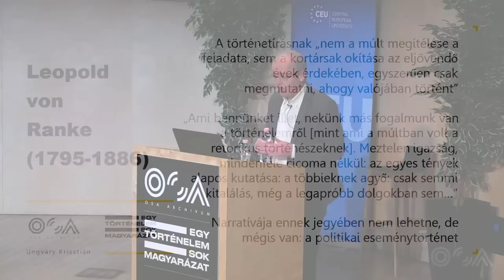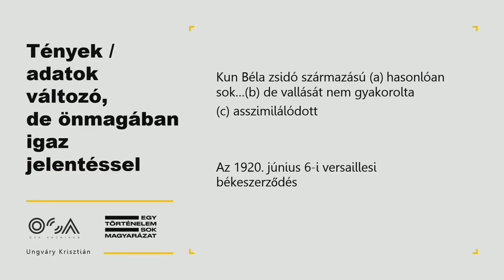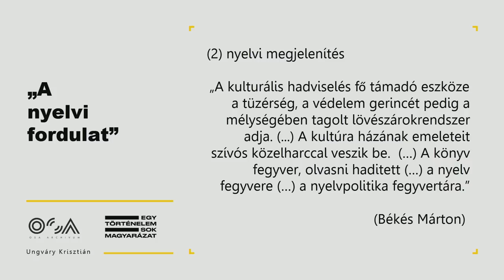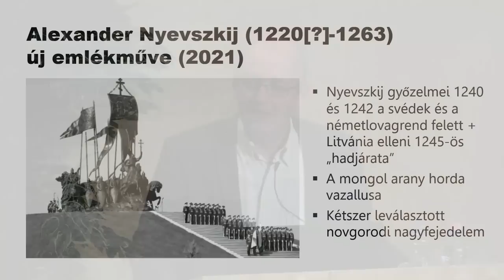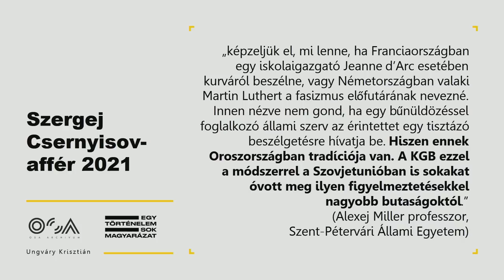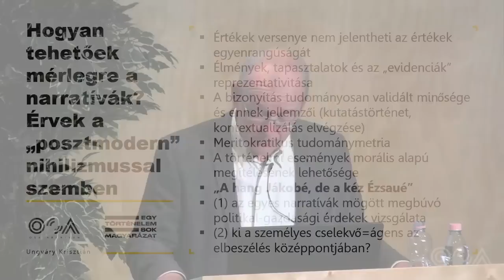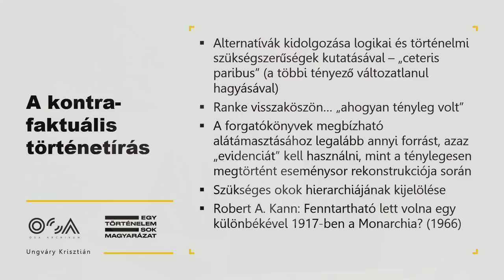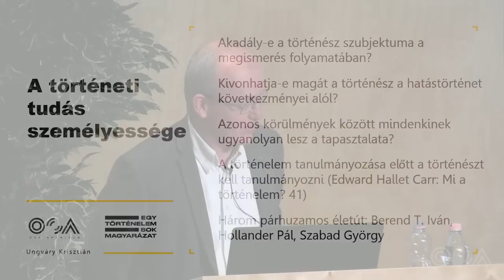Ungváry Krisztián: A történész mint „bíró”. Ítéletalkotás és történeti koncepciók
Ungváry Krisztián előadás-sorozata: Egy történelem – sok magyarázat. Interpretációk a magyar történelemről

1. előadás: A történész mint „bíró”. Ítéletalkotás és történeti koncepciók (2023. február 7.)

Az előadás olyan kérdésekkel szeretne foglalkozni, mint hogy igaz-e, hogy a tények „önmagukért beszélnek”, illetve, hogy a történész munkája mire is ad lehetőséget – és mire nem.

Ajánlott olvasmányok:

Gyáni Gábor: Elbeszélhető-e egy csata hiteles története? Metatörténeti megfontolások. Hadtörténeti Közlemények, 2006. 1. sz. 121–133. p.

Csunderlik Péter: Ordenáré, büdös, költészet nélküli. John Keegan és a sommei csata igazi arca. Hadszíntér és hátország.

Ungváry Krisztián történész a Blinken OSA Archivum fölkérésére és szervezésében tizenkét előadást tart dokumentálható tényeken alapuló történelem iránt érdeklődők számára a 19–20. századi magyar történelem vitatott kérdéseiről. Az előadás-sorozat különböző értelmezési kereteket és mintákat vázol fel Magyarország legújabbkori történelmének vitatott fordulópontjairól.

Az előadások témái azokat a ma is élénken vitatott történeti kérdéseket és problémákat ölelik fel, amelyek a leginkább kiszolgáltatottak a történelmi hamisításnak, manipulációnak, szándékos vagy tudatlanságból fakadó félreértelmezéseknek a szélesebb nyilvánosságot célzó történeti tárgyú diskurzusokban, vitákban, állami propagandában és a közösségi médiában. Az előadások célja nem csupán a történeti valóság bemutatása, hanem a valóságot torzító, meghamisító diskurzusok belső logikájának feltárása is.